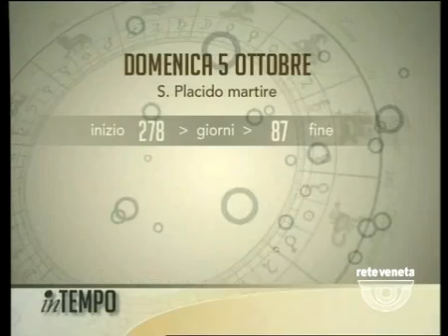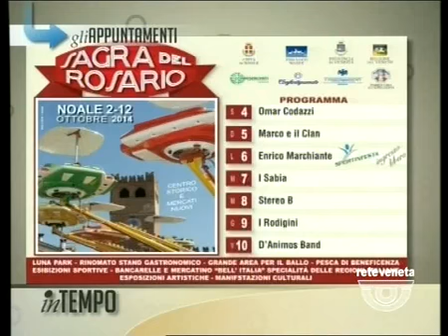IN TEMPO - 05/10/2014 6.33.29